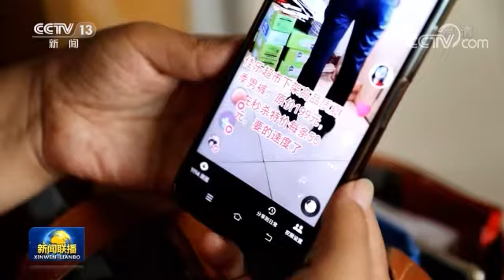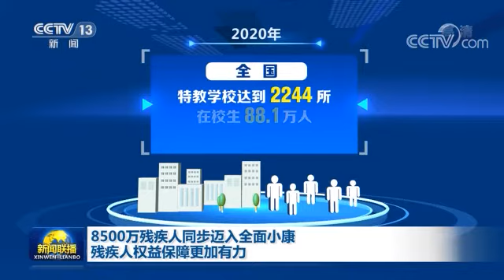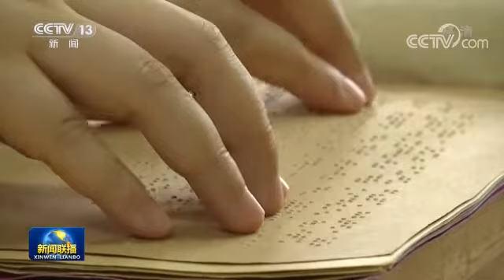8500万残疾人同步迈入全面小康 残疾人权益保障更加有力